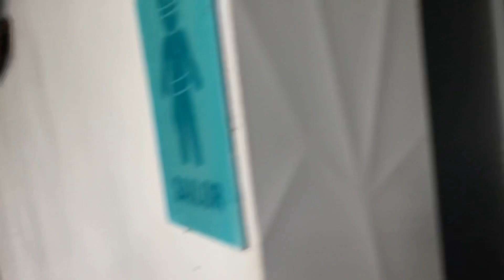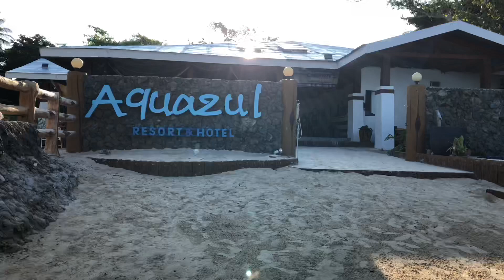Cagbalete Island | Team Building